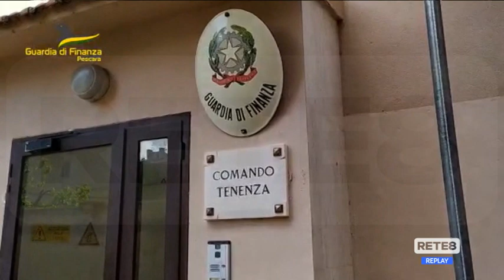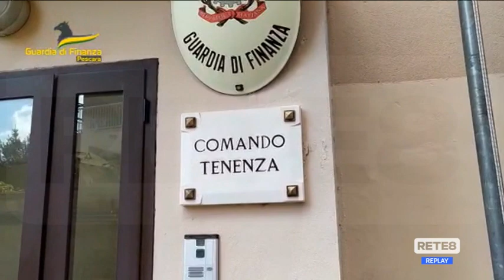"Easy Game" - 5 tecnici comunali denunciati per abuso d’ufficio